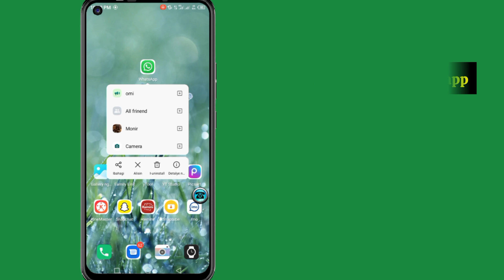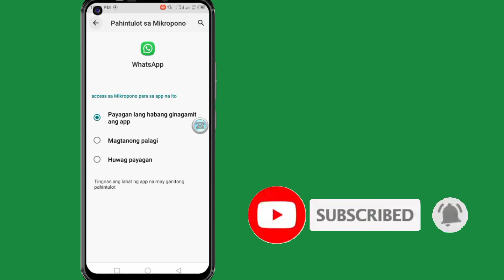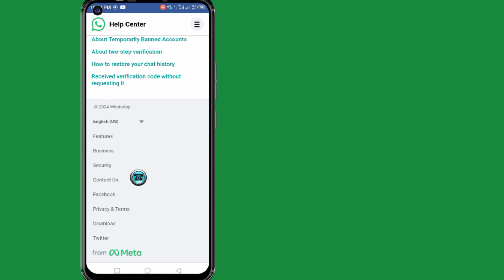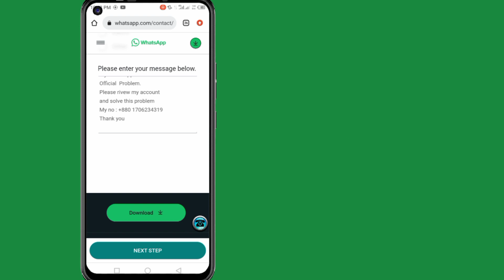Kailangan mo Ang Opisyal na Whatsapp upang Gamitin ang Account Problem Solve na ito!!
Kailangan mo ang opisyal na whatsapp upang magamit ang problemang ito sa account

😱 Trick mag apply 😱
Emergency para sa akin sana po ay malutas ang problema ko. Kailangan mo ng opisyal na whatsapp problema.
Bilang _
Mag-email sa _

Sa video na ito ikaw ay pagpunta upang makita kung paano ayusin Kailangan mo ang opisyal whatsapp upang gamitin ang account na ito problema ganap na ipinaliwanag.

Maligayang pagdating sa aking YouTube Channel

Ang iyong mga query:-
Kailangan mo ang opisyal na WhatsApp upang gamitin ang account na ito problema malutas
Kailangan mo ang opisyal na WhatsApp upang magamit ang solusyon sa problemang account na ito
Paano malutas kailangan mo ng opisyal na whatsapp upang gamitin ang account na ito
Paano ayusin kailangan mo ng opisyal na whatsapp
Unbanned whatsapp live patunay
Pinagbawalan ng Whatsapp ang aking numero solusyon fix
Kailangan mo ang opisyal na whatsapp upang magamit ang account na ito paglutas ng problema 2024
Kailangan mo ng opisyal na whatsapp upang magamit ang account na ito
Kailangan mo ng opisyal na whatsapp upang gamitin ang t